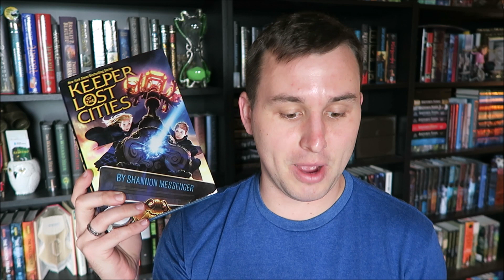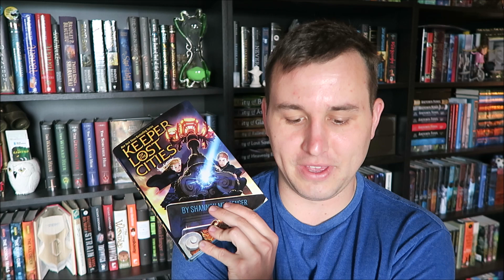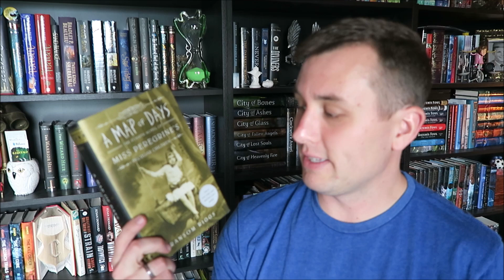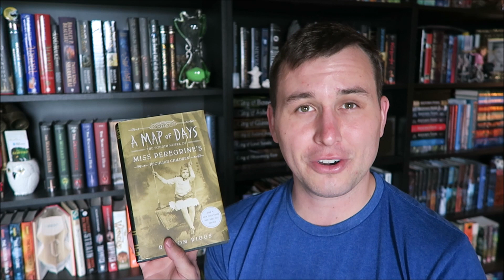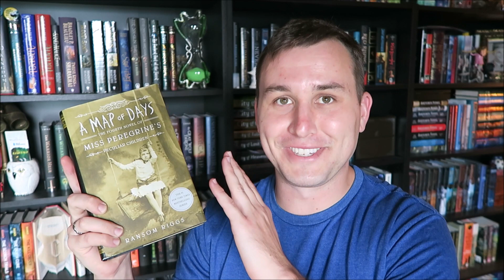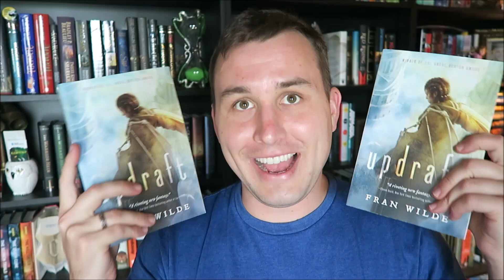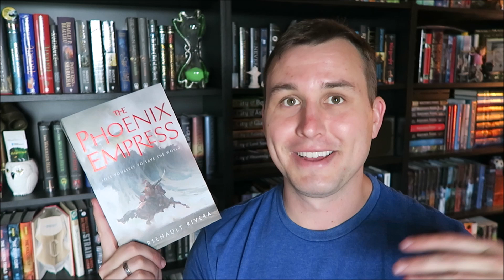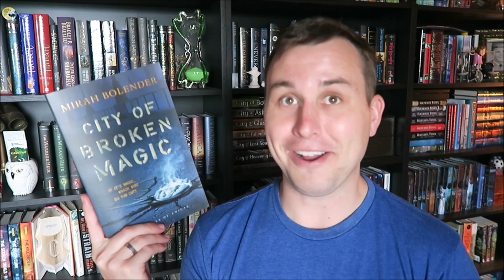Fearless Women Book Haul | Winter 2018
Here are all the most recent books I've brought into my home. Let me know which ones you'd like to hear my thoughts on first!